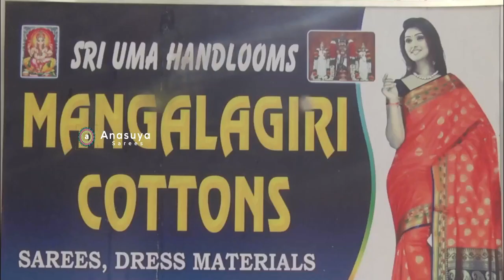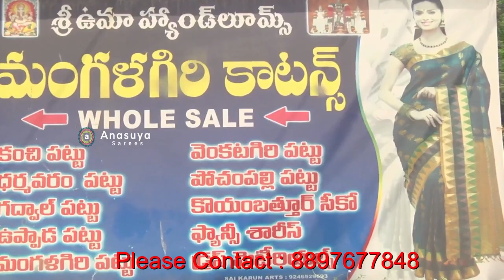ప్యూర్ సిఫాన్ చీరలు || Latest Pure Chiffon Sarees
Latest Pure Chiffon Sarees